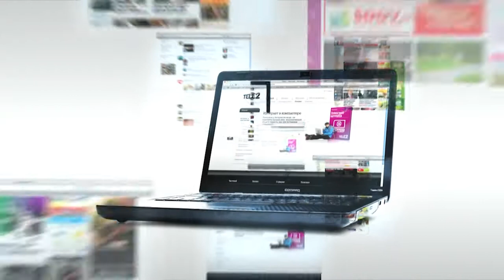Tele2 Seriaal Episood 128 Ajalehed RUS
Tele2 internetiga on ajalehed, uudised ja e-kirjad sinuga alati kaasas.